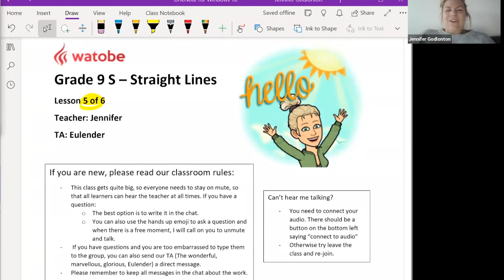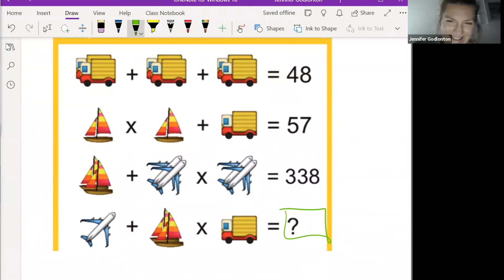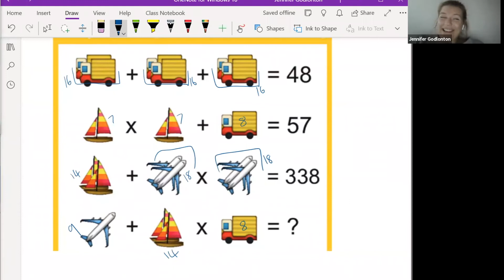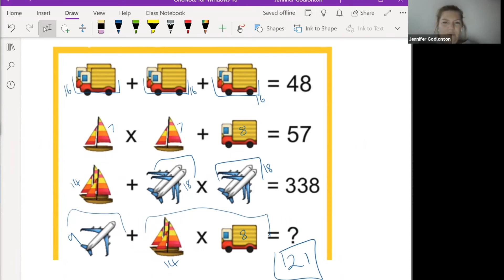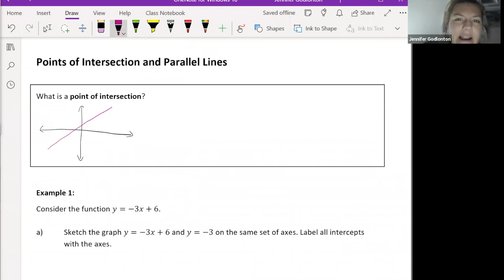Grade 9 - Functions and Relationships (determining the equation: stepping up)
Grade 9 | functions | equation | graph | straight line | gradient | substitution | parallel | points of intersection | intercept method | decreasing | inspection |